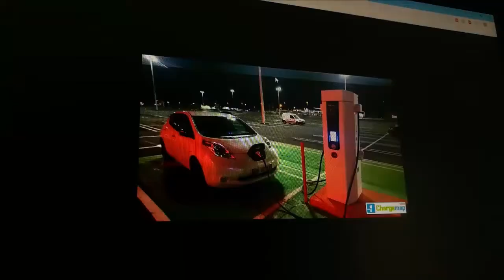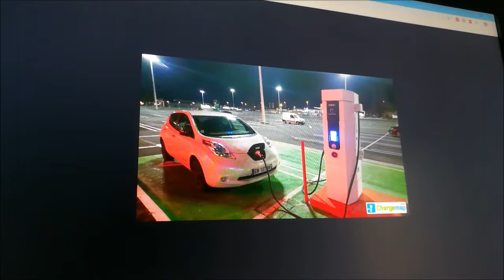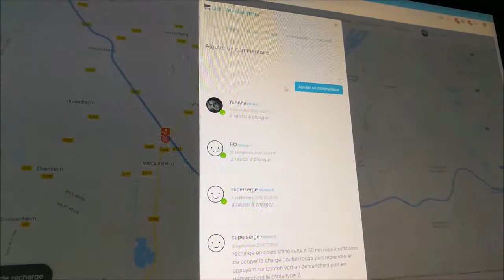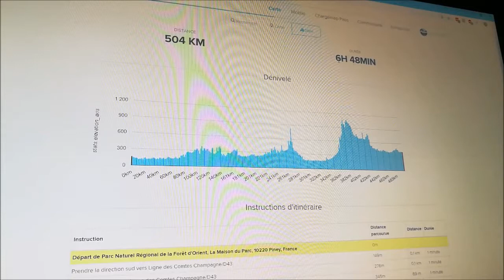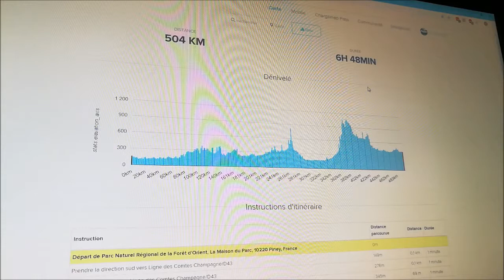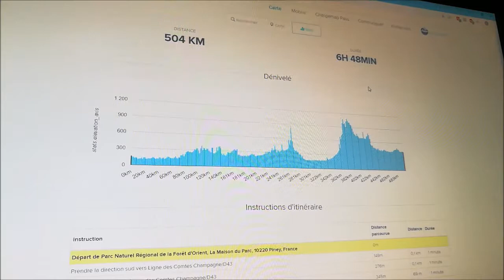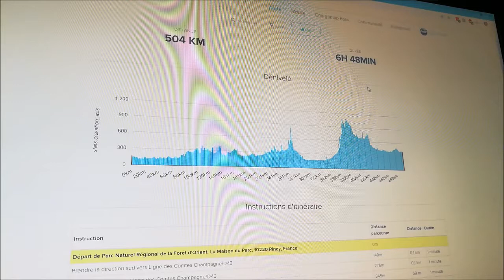37/ Beau voyage initiatique en Zoé, Gratuitement !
Du département de l'Aube au lac de Constance en Suisse Allemande, un beau trajet entièrement gratuit en étant reposé, c'est possible en ZOE.